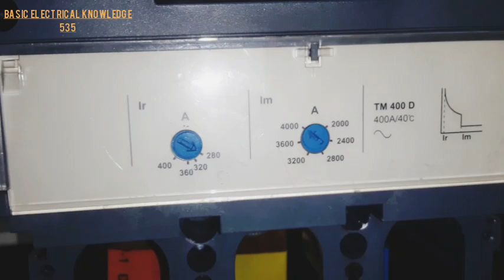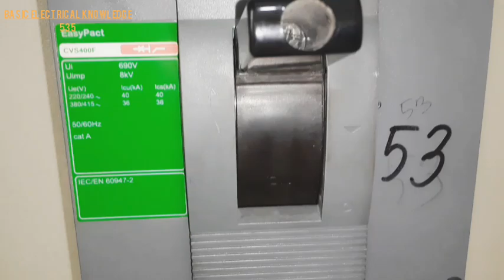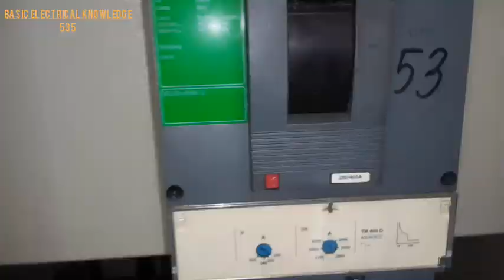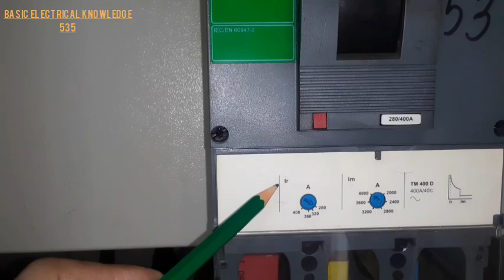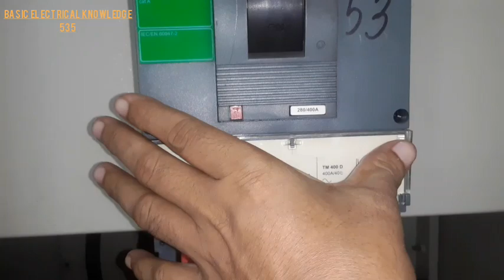এখন নিজেই এমডিবি তে মল্টেড কেস সার্কিট বেকার ফুল সেটিং করুন। Mccb setup and review.. ,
MDB SDB Mccb setup and review.. ডিবিতে এমসিসিবি সেটাপ,